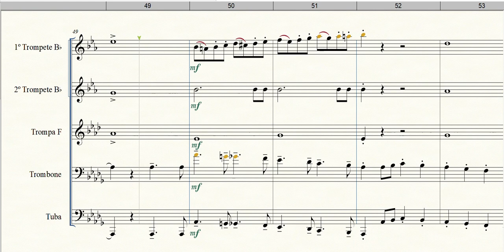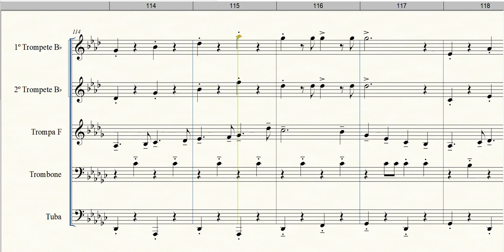Alte Kameraden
Formação: Quinteto de Metais
Gênero: Marcha
Compositor: Carl Teike
Arranjador: Paul Bindl
Equipe do Portal Brasil Sonoro